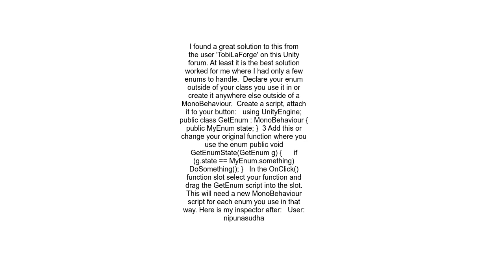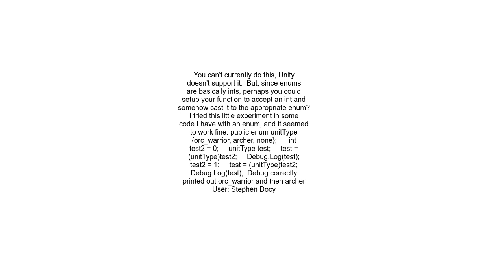Unity UI Onclick inspector with Enumeration